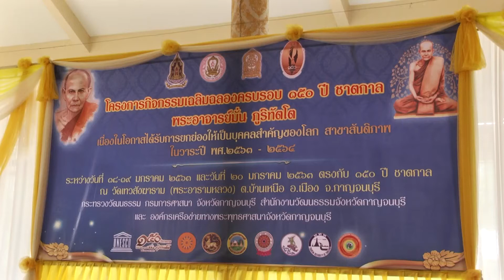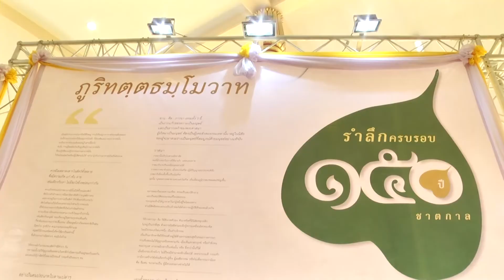จังหวัดกาญจนบุรีจัดกิจกรรมเฉลิมฉลองครบรอบ 150 ปี ชาตกาล พระอาจารย์มั่น